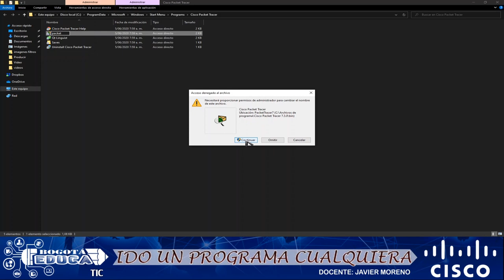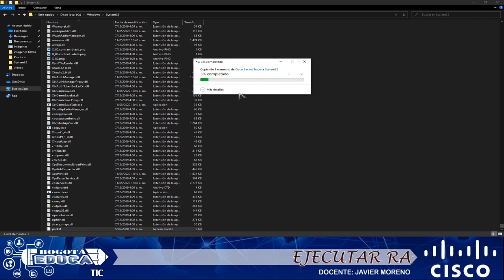abrir cualquier programa por ejecutar Rápido y fácil y útil 2020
abrir cualquier programa por el ejecutar Rápido y fácil y útil 2020